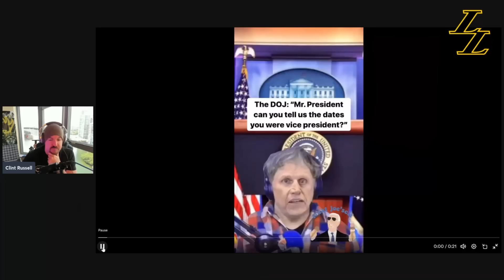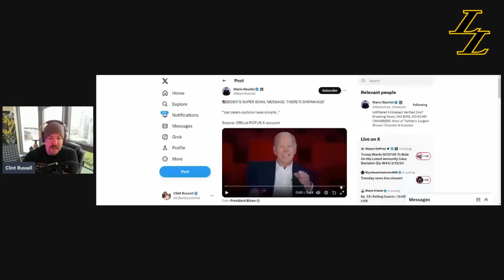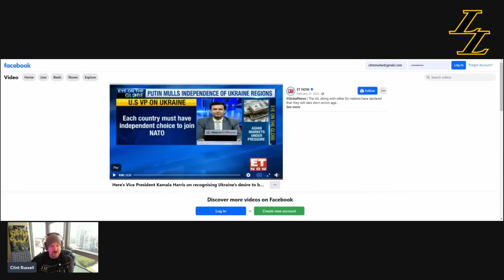The media blitz to defend Biden's brain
Biden has repeatedly named non-living politicians over the past two weeks creating a media firestorm where they lie thru their teeth about how competent he is...it's HILARIOUS. Then I break down Tucker's first interview post-Russia. It was fantastic. Enjoy

This is where I do monthly AMA's for supporting members only
Super valuable stuff!

NEW DESIGNS JUST DROPPED

As always, if you leave a five star review on Apple Podcasts with your social media handle I'll read it on next weeks show (audio version only)! Love you long time

Liberty Lockdown presents a variety of opinions, sometimes opposing and controversial. They are not representative of the host of the podcast. Guests are encouraged to express their opinions in a safe and equitable environment.